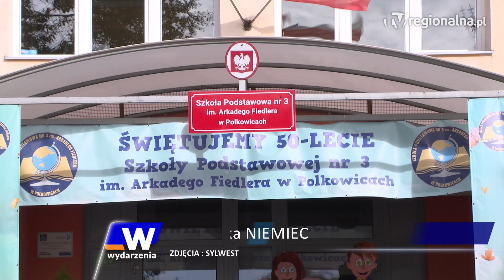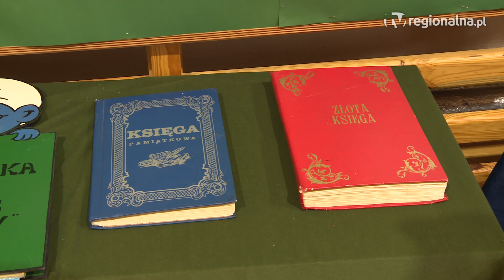Polkowice Szkoła świętuje pół wieku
Tort, uroczysty apel, a także wspomnienia. Szkoła Podstawowa nr 3 w Polkowicach obchodziła wyjątkowy jubileusz. 50-lecie istnienia placówki połączono z Dniem Edukacji Narodowej.